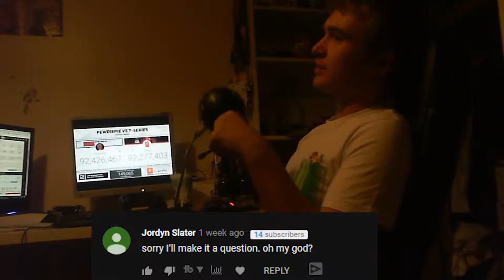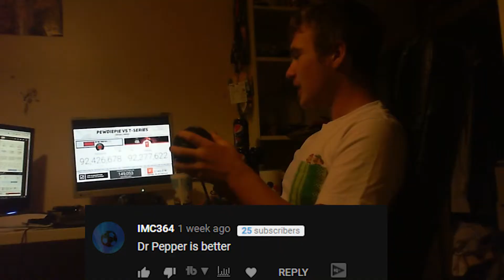Kidnapped. (QNAME #68)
You know what's next